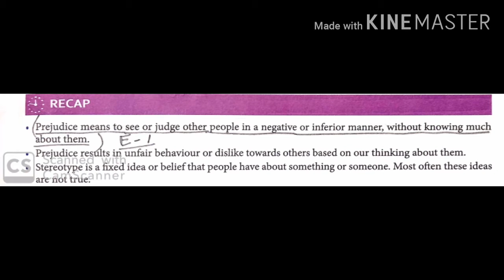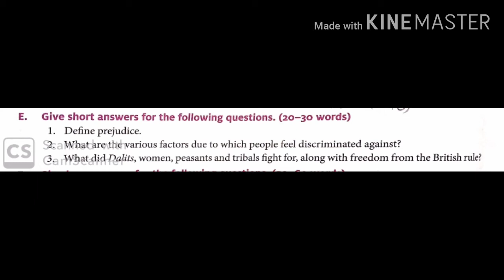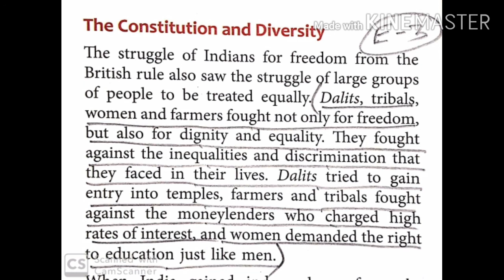PART 2 Standard 6th The Second Chapter of Civics book PREJUDICE and FISCRIMINATION QUES ANS BY